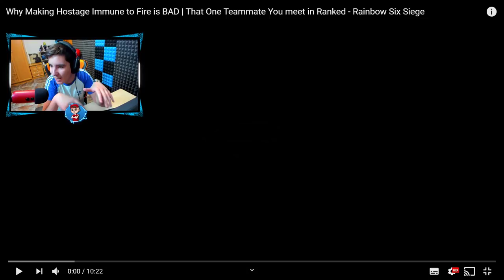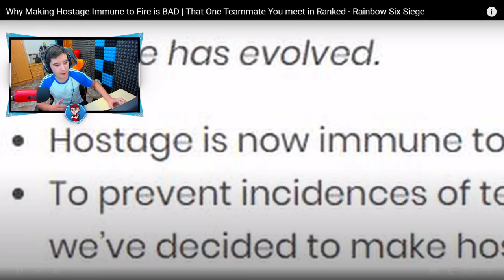😂Cuando el REHÉN ERA INMUNE AL FUEGO en R6😂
► ¡Sígueme!